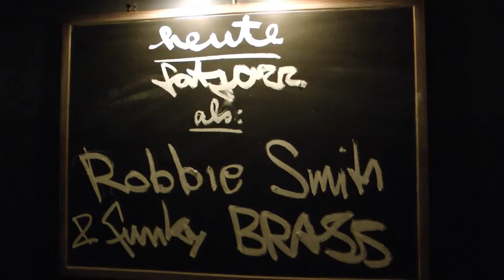Robbie Smith mit Björn Bergers Sax-Solo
Robbie Smith spielt im "Golem" mit "Funky Brass". Dabei hat Björn Berger sein Saxophon -Solo.